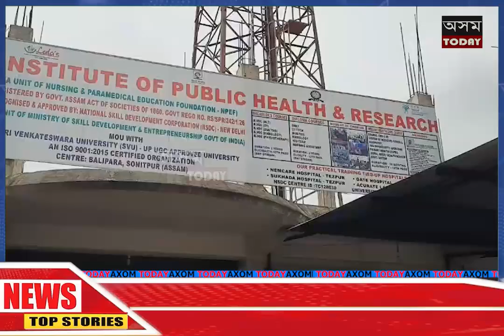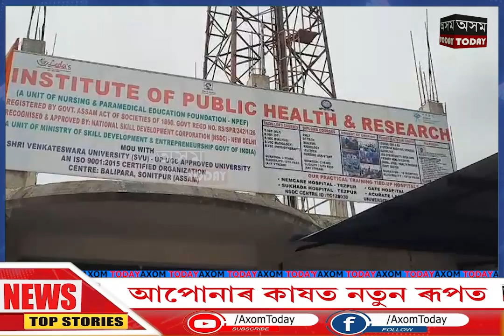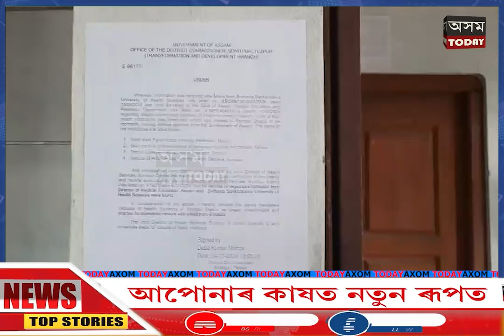বালিপৰাত অবৈধ ভাবে চলোৱা এখন নাৰ্ছিং ট্ৰেইনিং চেন্টাৰ বন্ধ কৰিদিয়ে প্ৰশাসনে।axomtoday